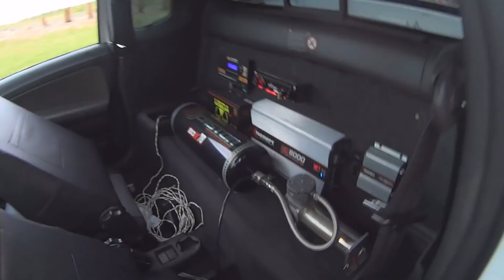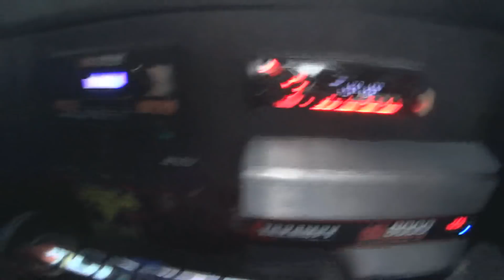SAVEIRO TOCANDO DAN LELLIS - BOOMERANG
Fala galera então desta vez trago pra vocês mais um Daily Vlog , espero que todos tenham gostado do vídeo e deixem seu gostei e compartilhe , assistam até o final o vídeo se puderem e deixem nos comentários o que vocês acharam do vídeo , obrigado a todos !